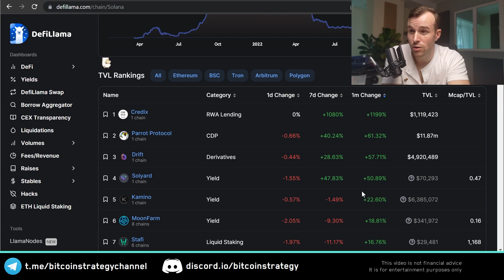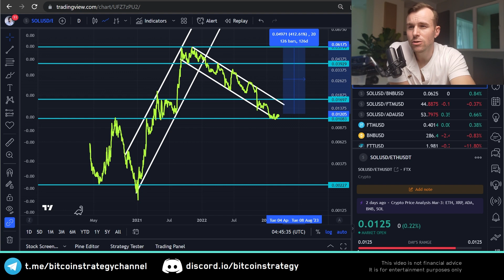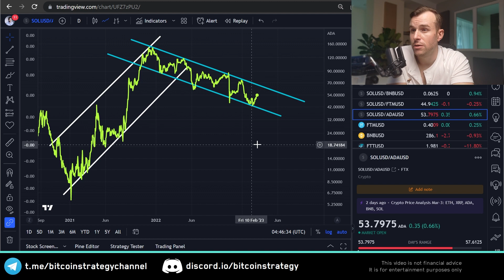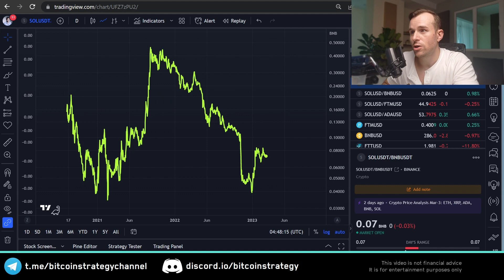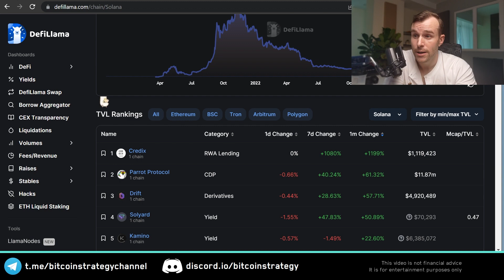Solana looks interesting...